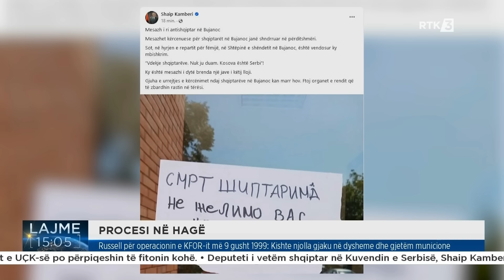Lajme 15:00 19.08.2024